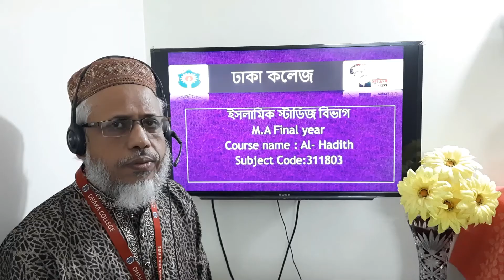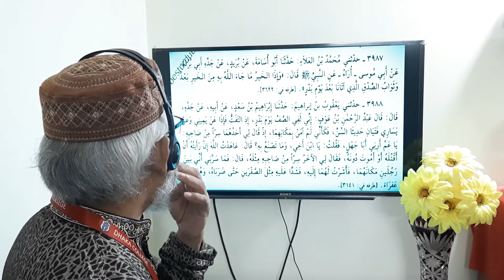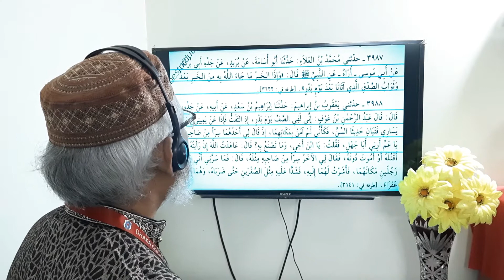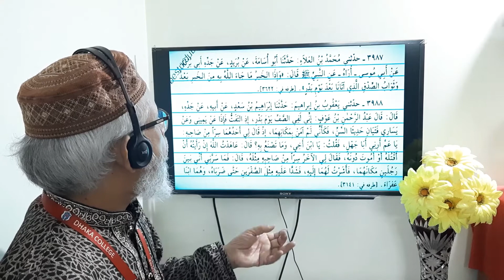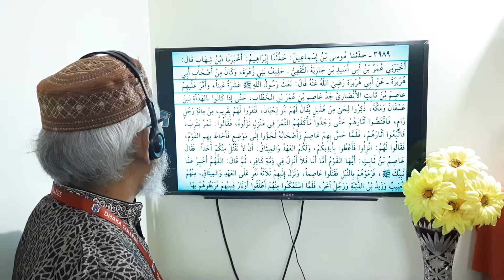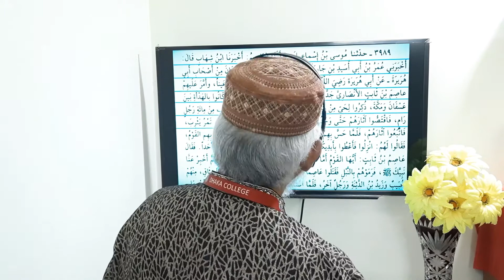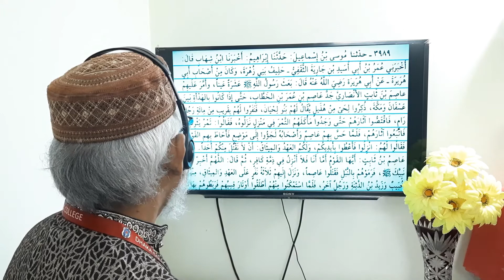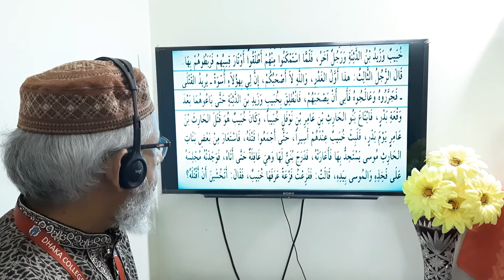সহিহ বুখারী 15, মুহাম্মদ আবদুল মান্নান, মাস্টার্স ,কোর্স নং-৩১১৮০৩